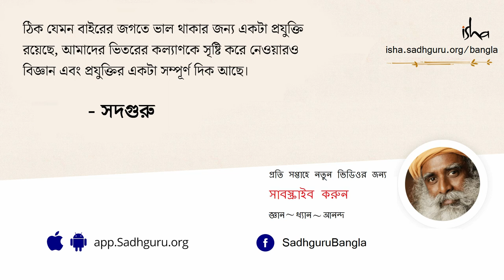কাজের চাপ ভুলে মানসিক শান্তি বজায় রাখবেন কীভাবে? | How Yoga Makes Stress free Living Possible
সদগুরু মানসিক চাপ সম্পর্কে একটি প্রশ্নের উত্তর দিচ্ছেন এবং বোঝাচ্ছেন যে যোগ কীভাবে চাপ-মুক্ত জীবন যাপন সম্ভবপর করে তোলে। মানসিক চাপ এবং চাপ সামলানো সম্পর্কে ভুল ধারণা দূর করে তিনি বলছেন যে কীভাবে জীবন থেকে চাপ দূর করাটা পুরোপুরি আমাদের হাতেই রয়েছে, শুধু যদি আমরা সঠিকভাবে পরিচালনার মাধ্যমে শরীর, মন এবং শক্তিতন্ত্রকে শক্তিশালী করে তুলি।